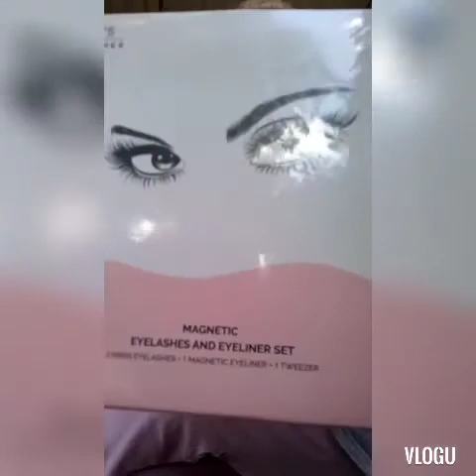Welcome back 😁 update.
Home schooling our children and reviews. come along with the Connelley Family ♥️.